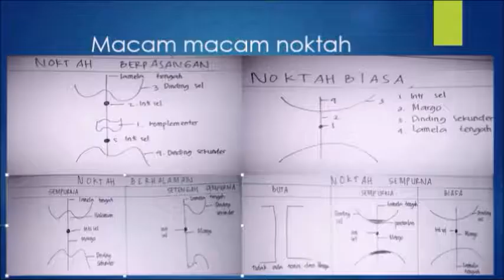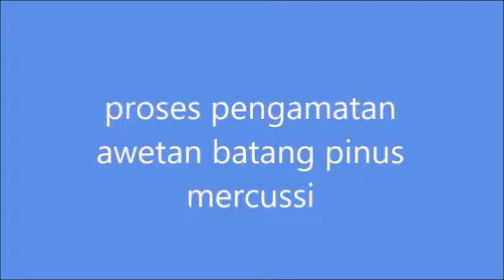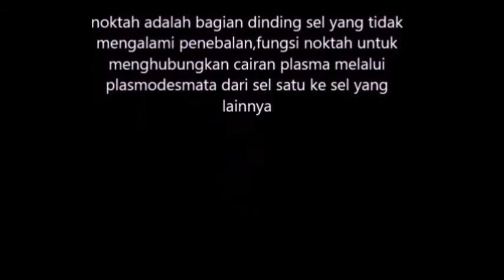Noktah pada awetan batang pinus mercussi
Menjelaskan macam macam noktah pada tumbuhan contohnya pada awetan batang pohon pinus mercussi